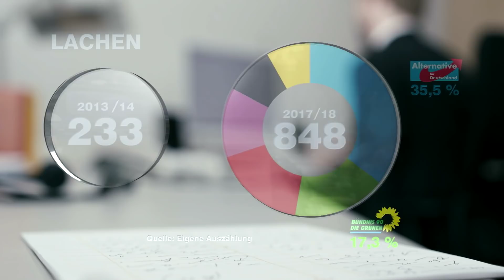Trailer: "Das Hohe Haus" am 18.10.18 (3)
"Das Hohe Haus" - Erstausstrahlung bei phoenix am Donnerstag, 18.10.18, um 20.15 Uhr

Ausgelacht: Der Stenograf des Bundestages, Christoph Weemeyer, verzeichnet deutlich mehr Hohngelächter in den Protokollen.